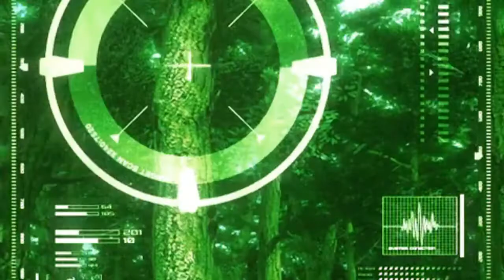Tekken Dark Resurrection Bryan Ending